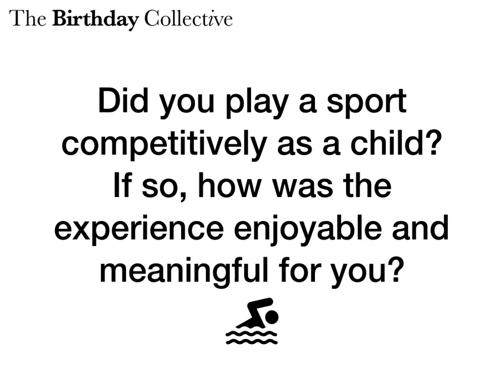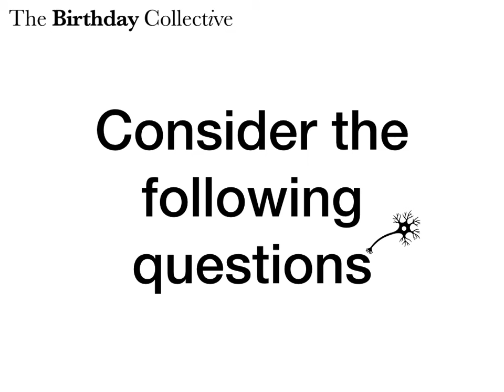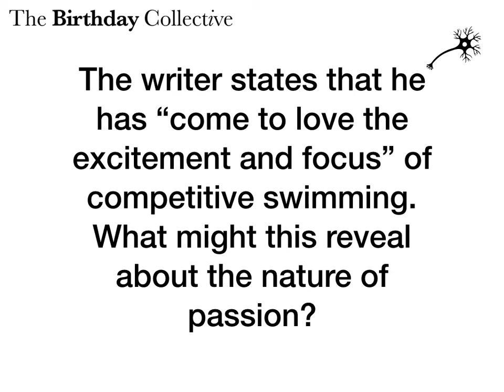The Birthday Salon: Children, Competition & Sport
This video examines the issues in Tedd Chan's contribution to the 2018 edition of The Birthday Book Junior.